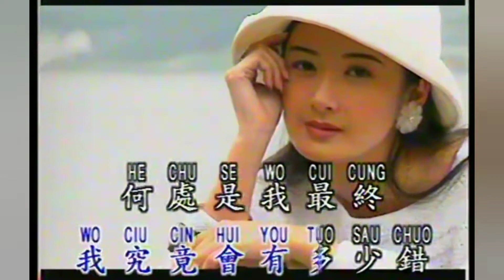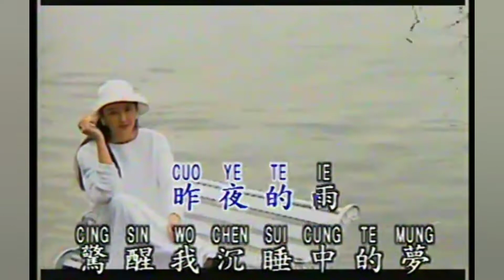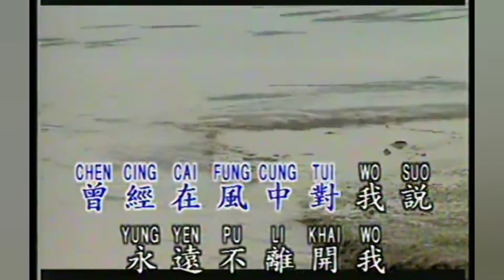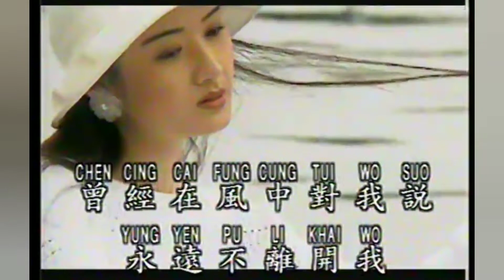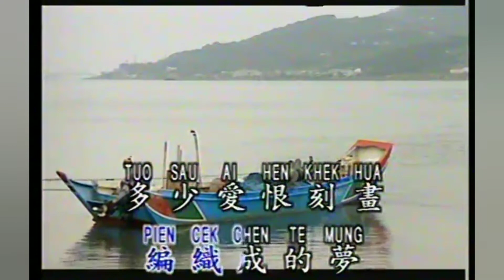凤头提成诺 Fung Cung Ti Cheng Nuo